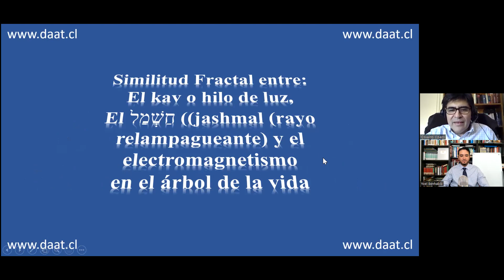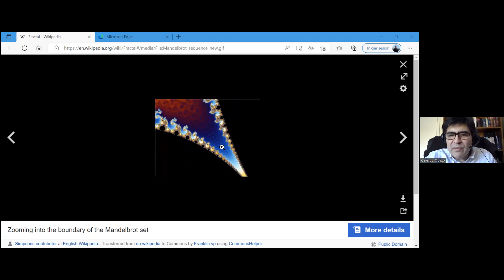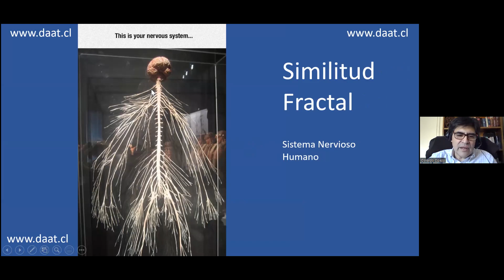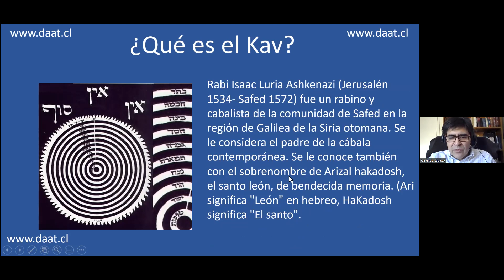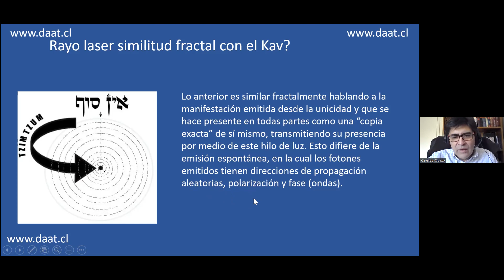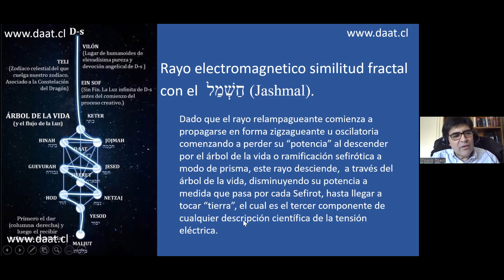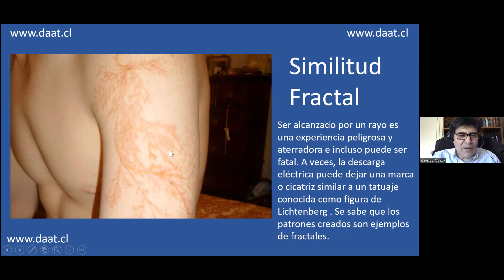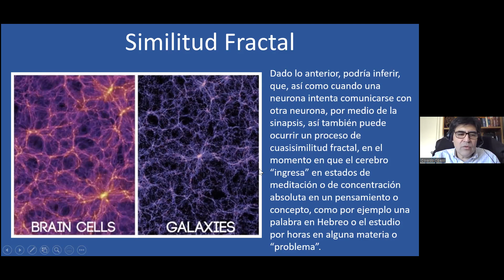El Rayo Relampagueante y el electromagnetismo en el Árbol de la Vida | Osvaldo Opazo y Yoel Benhabib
Yoel Benhabib es un historiador e investigador con un interés particular en la historia y pensamiento del Judaísmo, Cristianismo, e Islam. Sus líneas de investigación y estudio también incluyen el misticismo, la Filosofía, y la Psicología.

👉 Si desea apoyar mi canal y mis estudios puede hacer una donación

👉 Visita mi otro canal en español y aprende sobre Kabbalah, historia, religión y temas de misterios

▪︎▪︎▪︎SÍGUEME 🌎📱▪︎▪︎▪︎